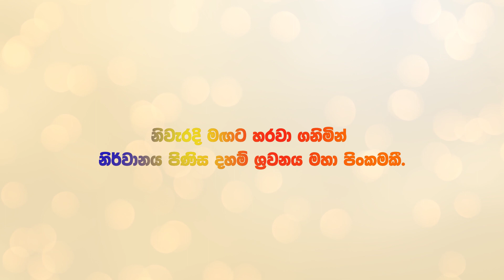ධම්ම ශ්‍රවණය | ධර්මය ශ්‍රද්ධාවෙන් ශ්‍රවණය කරන්න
වන්දනීය පොසොන් මංගල්‍යක්!